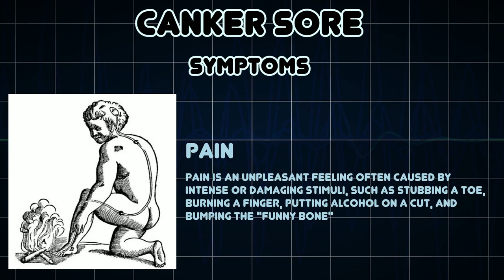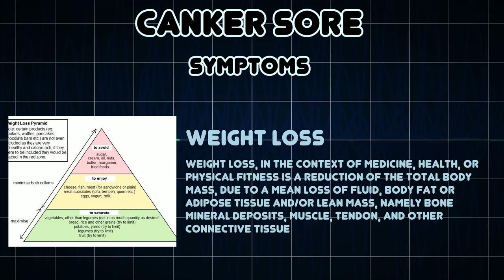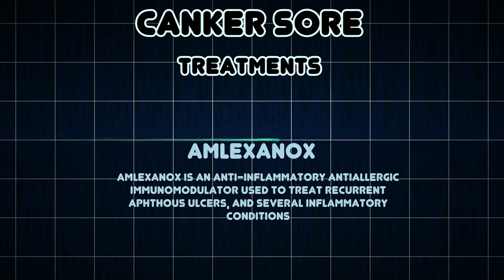Canker sore (Medical Condition)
Symptoms, risk factors and treatments of Canker sore (Medical Condition)

Aphthous stomatitis is a common condition characterized by the repeated formation of benign and non-contagious mouth ulcers in otherwise healthy individuals